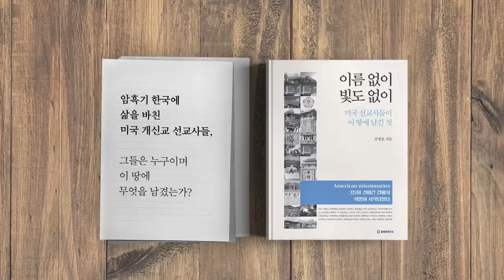시진핑 1인 체제의 문제점 [공병호TV]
시진핑 1인 체제의 문제점
안교수의 바깥세상톡톡
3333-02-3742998 카카오은행 (예금주 : 공병호) / (텔레뱅킹 : 090 & 은행코드 : 90)